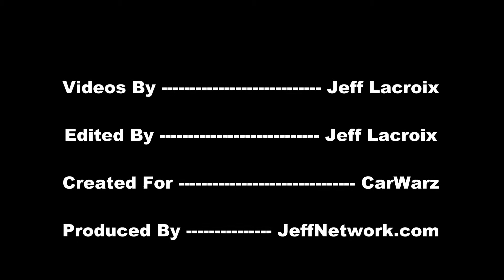1965 Ford Mustang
Coverage from 2012 Clinton Township Gratiot Cruise in Michigan Aug 5, 2012